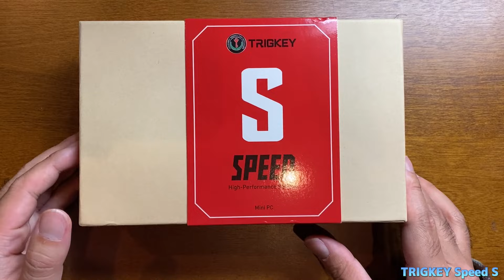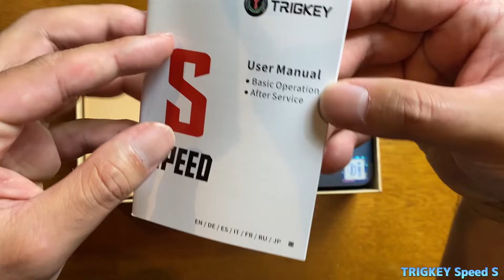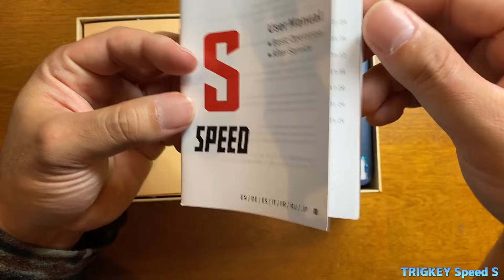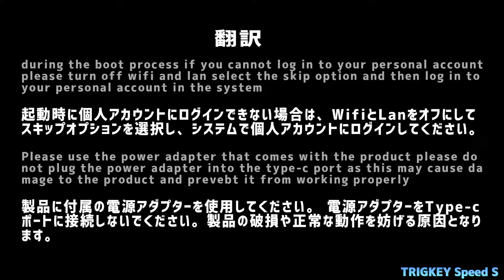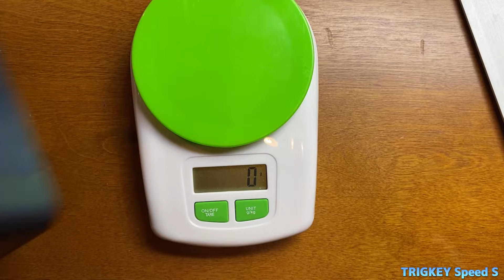【1】TRIGKEY Speed S 実機徹底感想レビュー「開封の儀」お爺さん史上最高のコスパが良い中華ミニPC 激安になるBanggoodのクーポン付きです！ i5-8279U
TRIGKEY Speed Sの商品リンク

クーポンコード：BGJPJOETRS2
クーポン適用後価格：$329.99
※為替相場によって金額は変動します。送料が別途必要な商品がございます。

(お爺さんが普通使いしている商品やおすすめ商品を掲載しています。最新クーポン情報もココで一目瞭然)

第八世代 INTEL Core i5-8279Uを搭載した中華ミニPCをご紹介。今回は開封に加えTRIGKEY Speed Sのスペック確認をして何と今回は分解までもしてしまいますのでお楽しみに。
今回ご紹介するTRIGKEY Speed Sはおじいさんの動画史上一番コスパが良い商品になっています。今回頂いたクーポンは信じられない金額になります。もう仕入れレベルの金額ですぐに売り切れになる可能性が高いので早目のご購入をお勧めします！
動画の最後にはBanggoodさんからの大事なお知らせもありますので合わせてどうぞ！

★★ラジオや雑談は基本サブチャンネルでメンバーシップの方のみに向けて行っています。（フリー放送の時もあります）★★
↓↓↓メンバーシップ登録はこちらから可能です↓↓↓